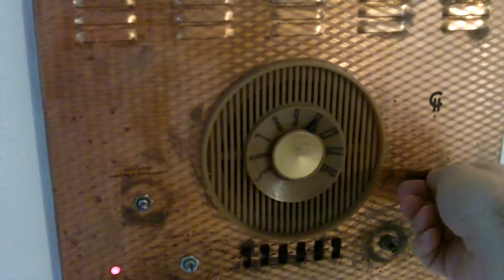Rush Limbaugh on the Radio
This is a cool Brass Covered AM Radio / Intercom system that was in an old house in St. Petersburg, FL.  It was missing the knobs but as you can hear, it worked fine.  It was AM only.  That may give you an idea as to how old it actually is.